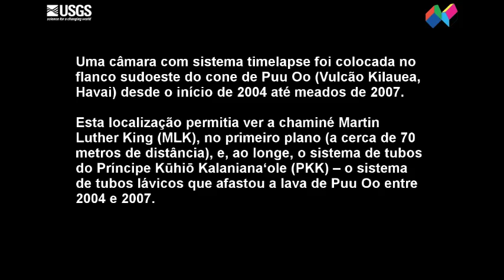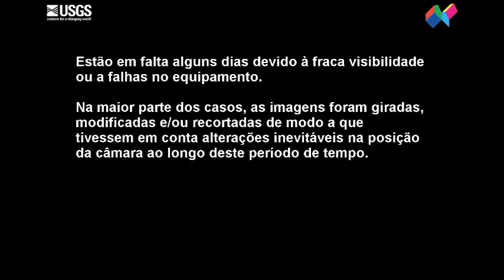Alterações a longo prazo numa chaminé do vulcão Kilauea (Havai)